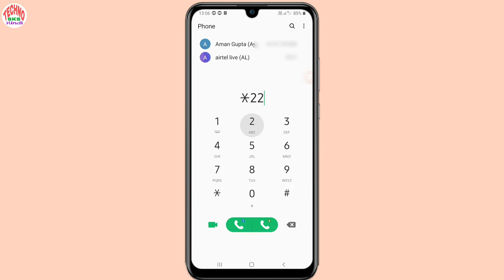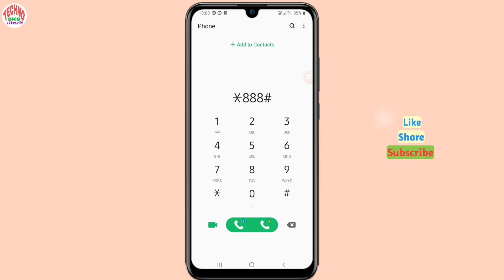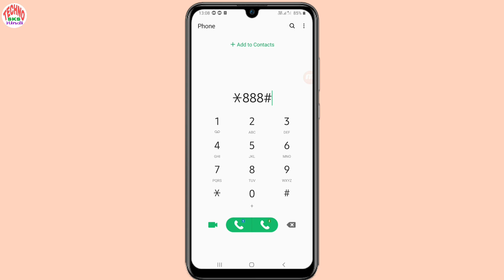BSNL ka number kaise nikale | BSNL sim number kaise pata kare | How to check bsnl number in hindi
In this video I gonna show you how to check bsnl number in hindi  मतलब मैंने इस video में  bsnl नम्बर कैसे निकाले का तरीका बताया है, मुझे उम्मीद है आपको ये Video पसंद आएगी |